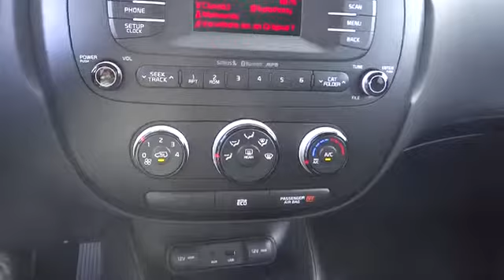2014 Kia Soul For Sale Columbus, Zanesville, Newark, OH Coughlin Newark K2871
2014 Kia Soul
2014 Kia Soul 5dr Wgn Auto Base - Stock#: K2871 - VIN#: KNDJN2A24E7109710